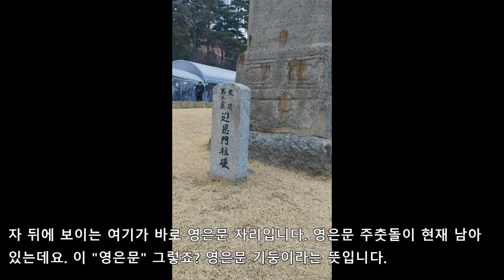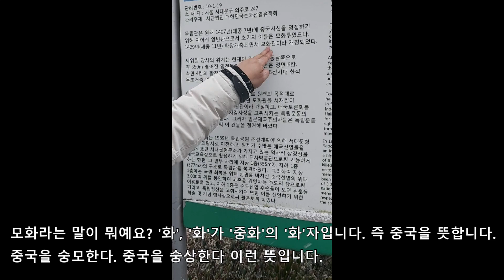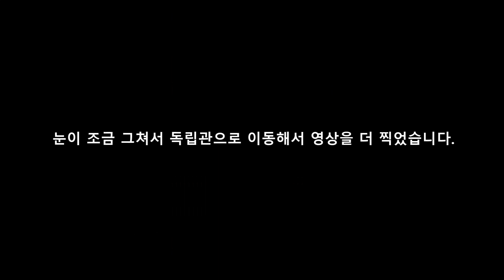[백임자쌤 특별영상 #3] 독립문과 독립관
서울 서대문 근처 독립문과 독립관에 대한 소개 영상입니다.